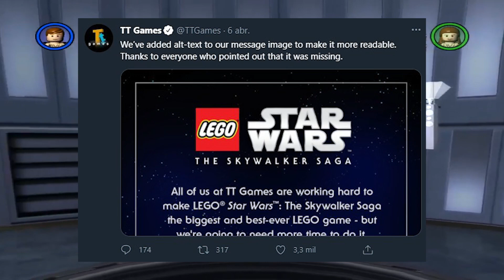CUÁNDO y DÓNDE veremos algo de LEGO Star Wars: La Saga Skywalker, y POR QUÉ - Doctor Hinfectos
Los próximos eventos de videojuegos podrían traer información de LEGO Star Wars: La Saga Skywalker, pero como podrían traerla también podría ser que no. Hoy revisamos los próximos puntos donde podría decirse algo de la fecha de salida de The Skywalker Saga y os cuento mi opinión de cuándo, cómo y por qué se anunciará de una forma alejada de los eventos de videojuegos como ha pasado con FUTURE GAMES SHOW Spring Showcase, E3 y LEGO CON...

🎮 TODO sobre LEGO Star Wars: The Skywalker Saga

🎮 Lo MEJOR del Doctor Hinfectos

🎮 Los Directos Hinfectos, todos los domingos

🎧 Escuadrón GG, nuestro podcast de videojuegos

👾 AQUÍ EL CANAL DE DISCORD 👾

¡Únete y comparte tus teorías! ¡gracias!

❤️ Que no se te olvide el like si te ha gustado
😙 TODOS LOS DOMINGOS EN DIRECTO DESDE PS5

🎮 LEGO STAR WARS SKYWALKER SAGA
🔌 Streaming y gameplays en español. LUNES, MIÉRCOLES y VIERNES en TWITCH. DOMINGOS en YOUTUBE.

Plataformas de juego:
⭐️ Nintendo SWITCH
⭐️ PS4 Pro / PS5